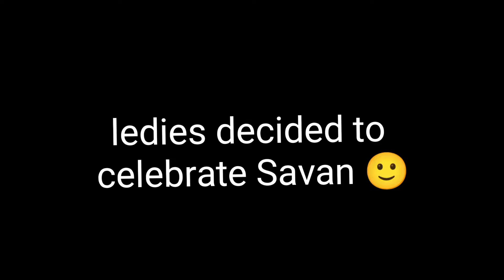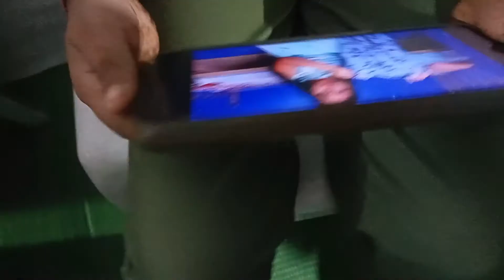Sawan Celebration🙂 || vlog || Fun with khushu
Hello everyone.

After so many days again a new video... in this video I have shown you how the ladies of our house celebrated Sawan.